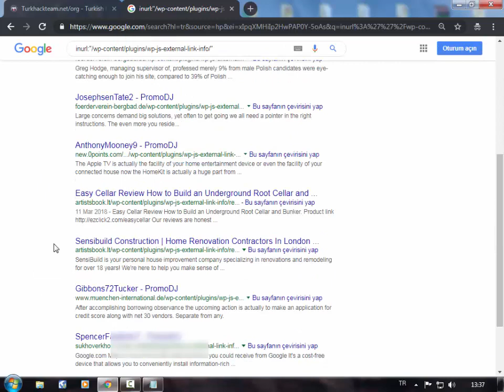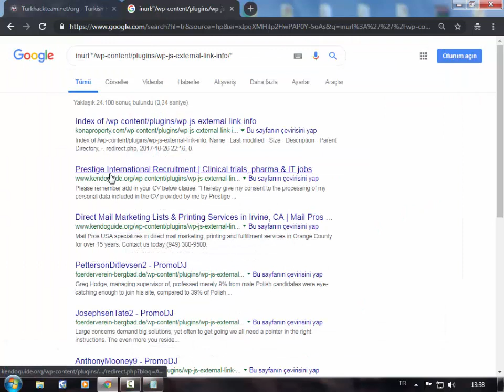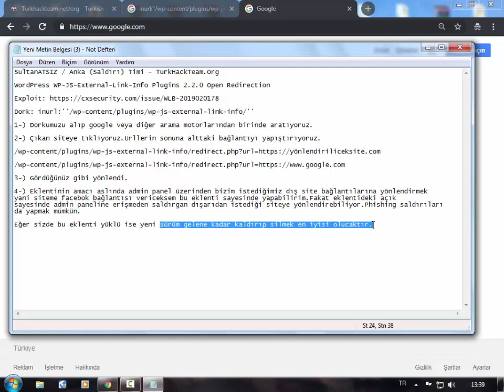WordPress WP-JS-External-Link-Info Plugins 2.2.0 Open Redirection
SultanATSIZ Anka (Saldırı) Timi - TurkHackTeam.Org